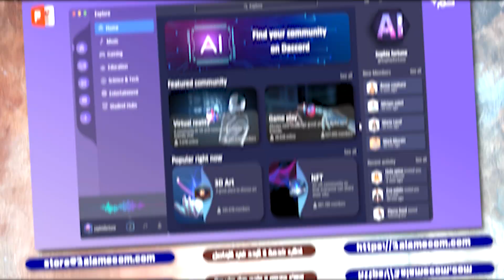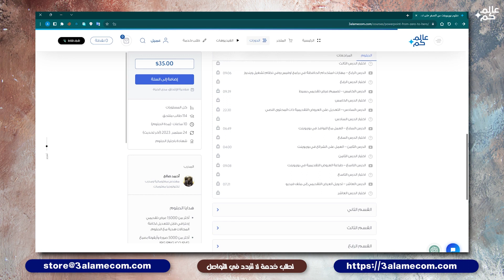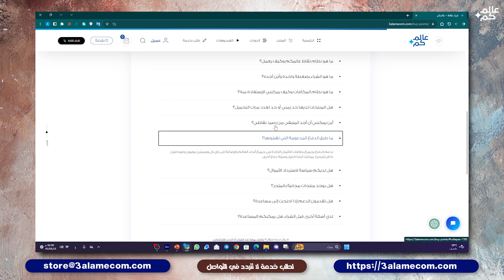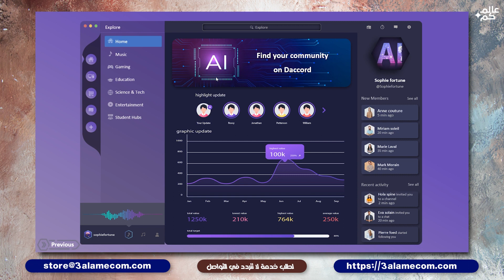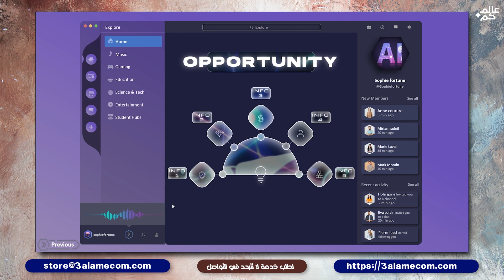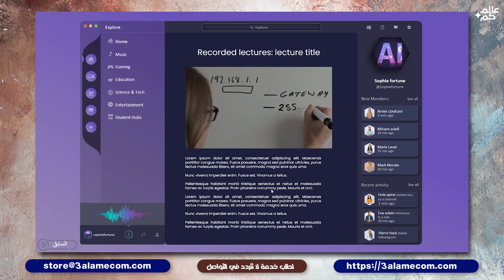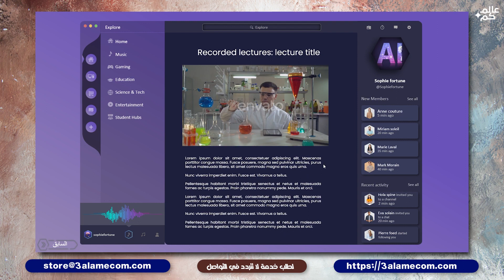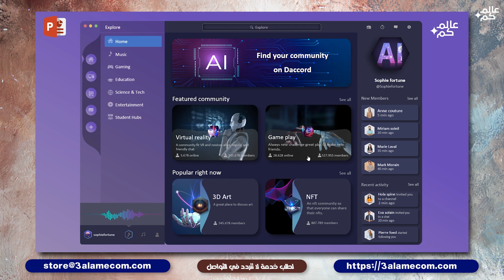مشروع بوربوينت احترافي بنظام هيكلي حديث ومتميز لكافة المجالات هدية 90 ألف مشترك وبتحميل مجاني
هديتي لكم قالب بوربوينت احترافي قابل للتعديل حديث ملائم مع لغة العصر الحالية مدمج بأفكار الذكاء الاصطناعي ولغة واجهات التطبيقات الحديثة مناسب لكافة المجالات